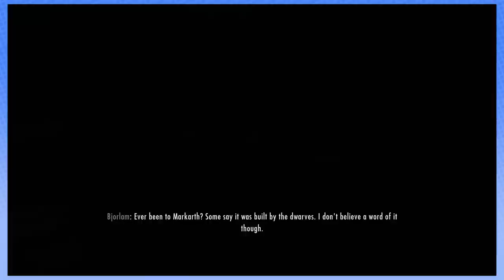Skyrim: The Ragged Flagon - PART 3 - Steam Train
The amazing chase.